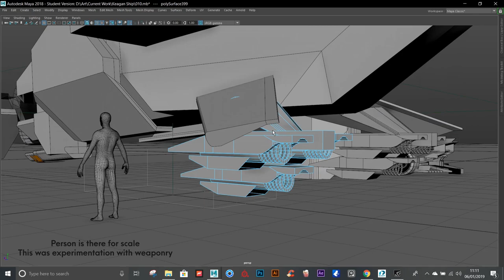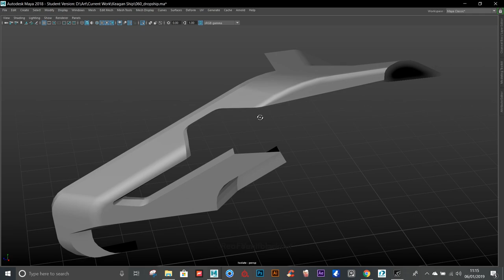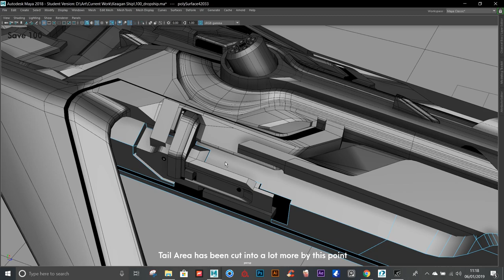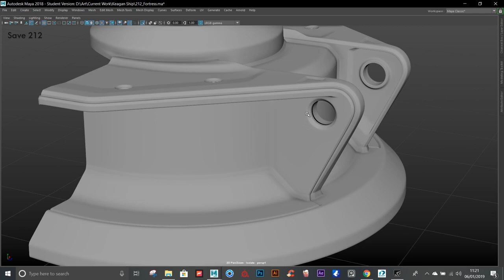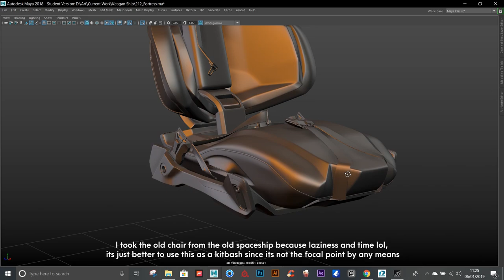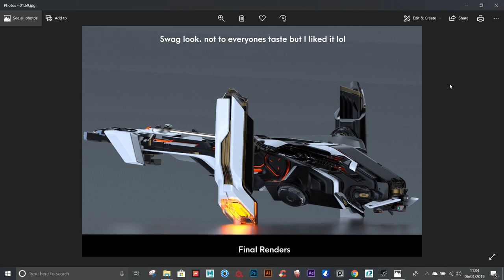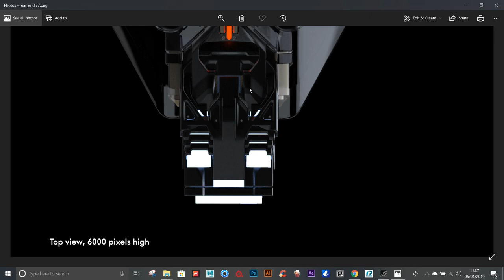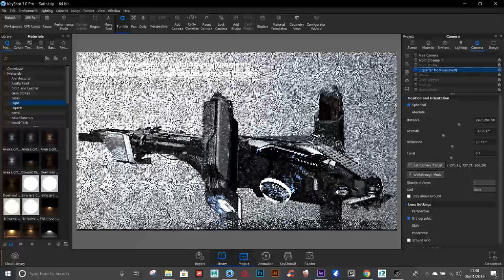Sci Fi Ship Design and Modelling Overview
This is an overview of the significant steps in creating the VTOL Ship,

Its a bit long lol but I expect anyone watching to skip through (same for muting it and putting ur own music on lol, if any 3D questions come up let me know,

I intend to make a quick vid about the current WIP project aswell when I get time.